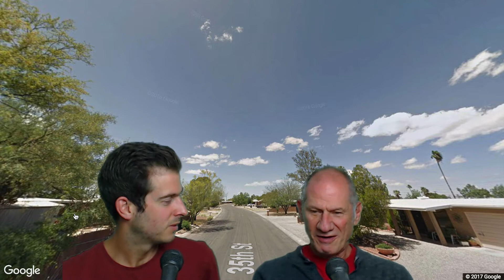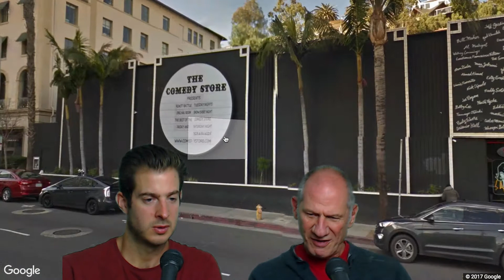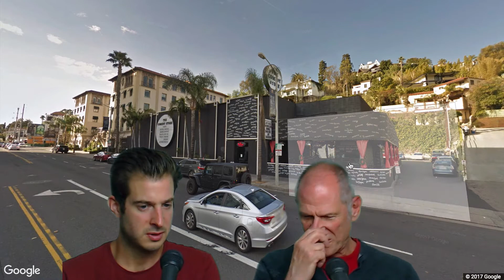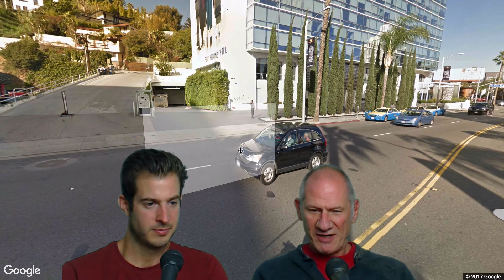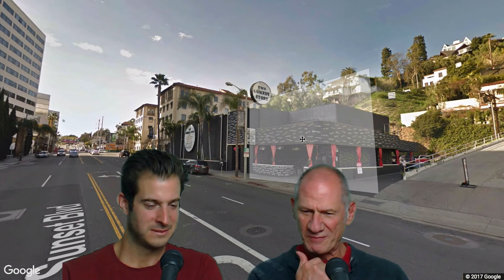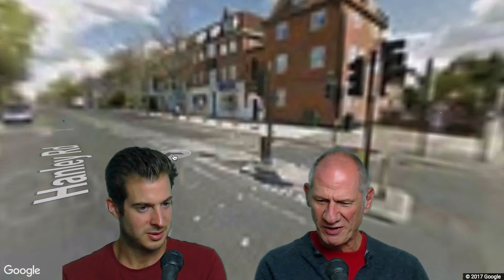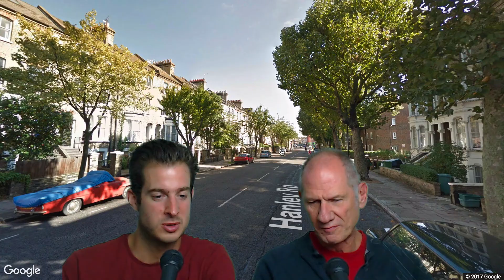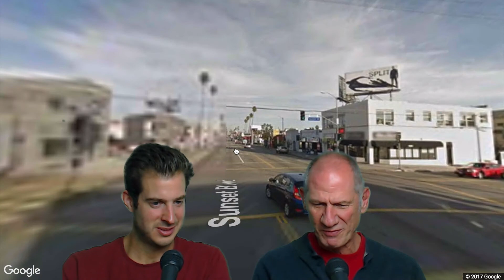Dave Green's Street View Show - Rick Right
Rick started performing in San Fransisco in the early 70's with his double act Rick and Ruby before going solo in 1986.

This episode is jam packed with great stories about the early comedy store days as well the time Rick supported Robin Williams on tour.

Places we visit in this episode include Brooklyn, New York where Brian was born. Family homes in Tucson, Arizona and California and Crouch End, North London where Rick currently resides.